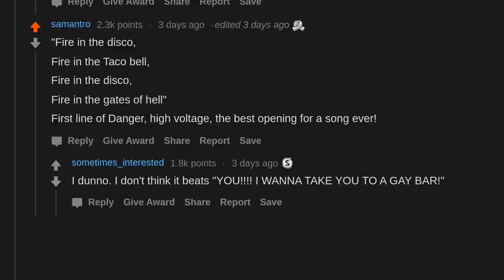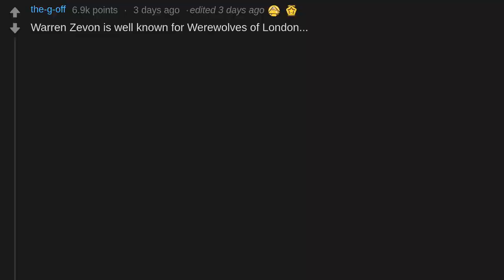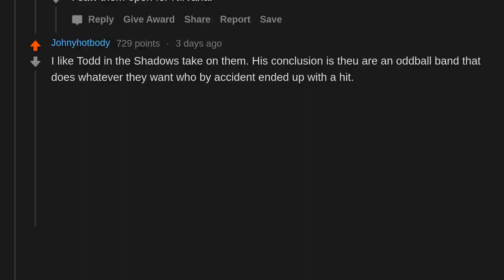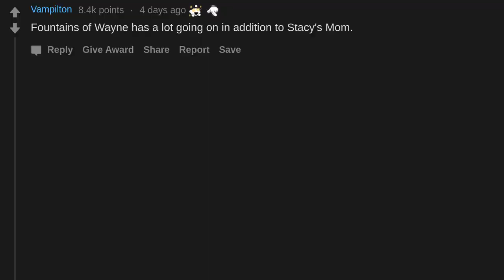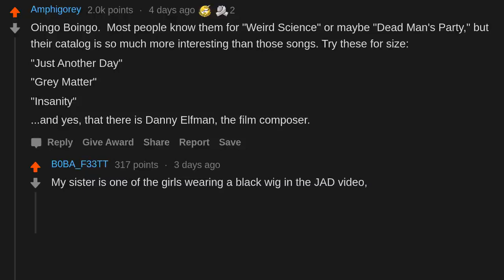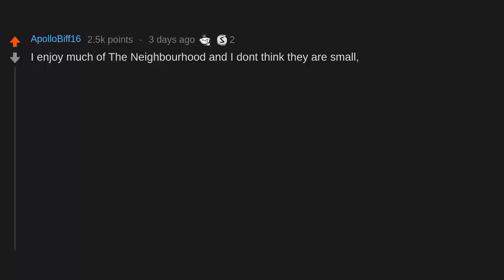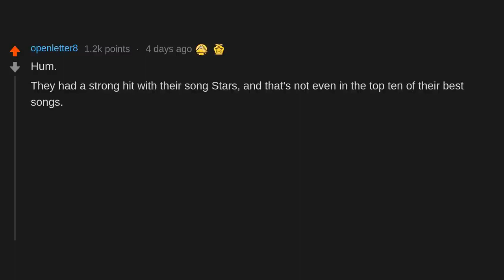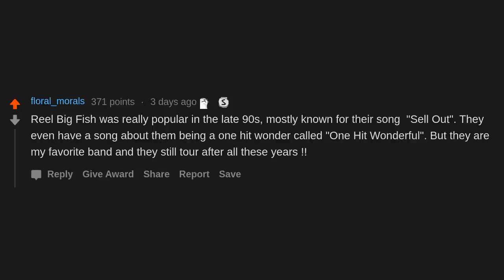What Band Is Considered A One-Hit Wonder That Actually Has A Good Catalog Of Music? (r/AskReddit)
AskReddit People Share What Band Is Often Considered A One-Hit Wonder That Actually Has A Good Catalog Of Music.